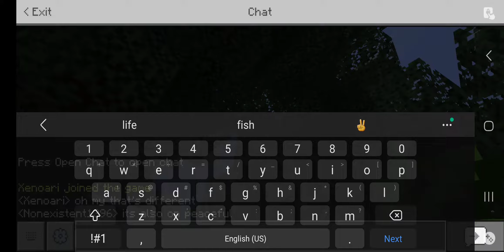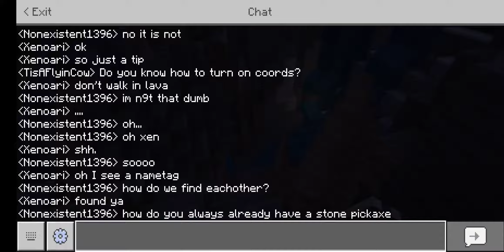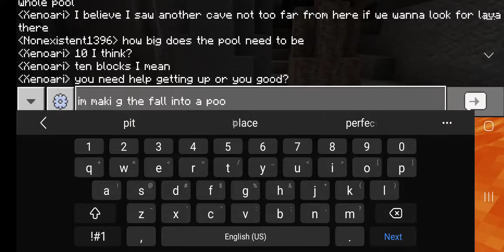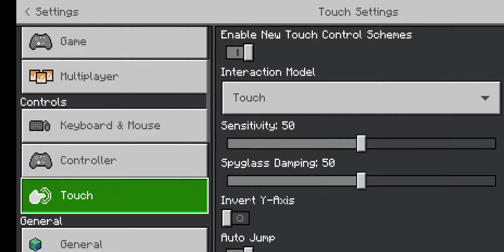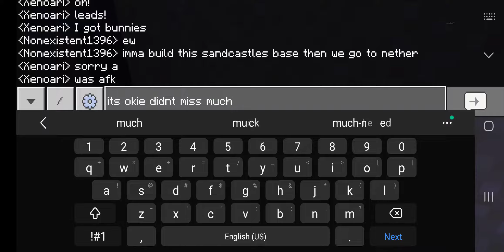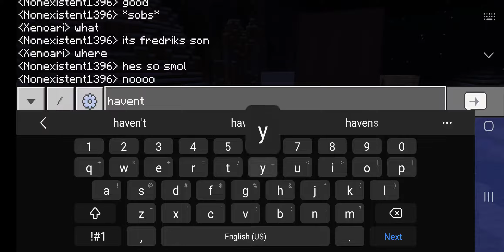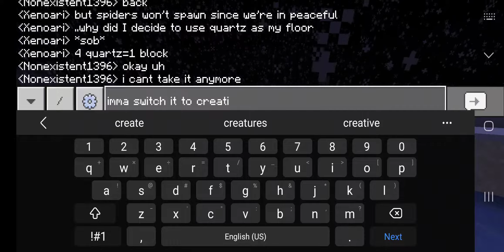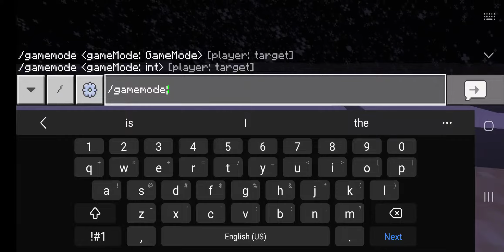this one wouldn't upload for some reason so... gotta re-upload it